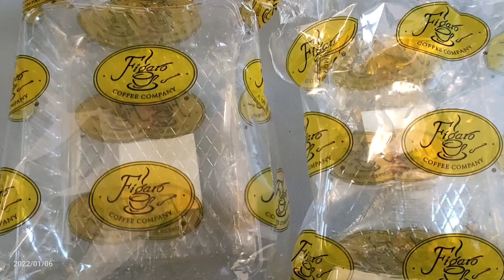snacks time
philippines airlines